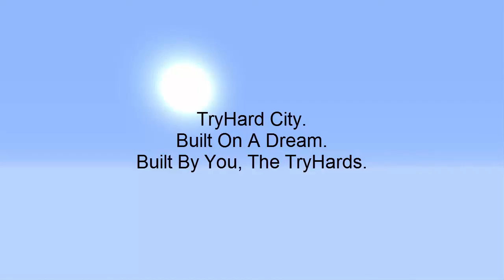Welcome To TryHard City!!!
uT Kingster Introduces TryHard City, Built On A Dream, Created By The TryHards.